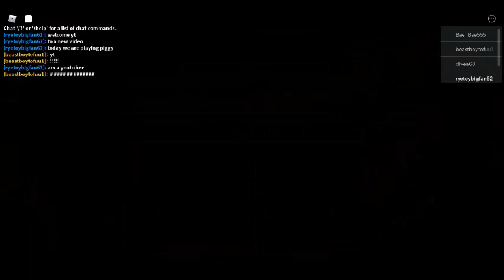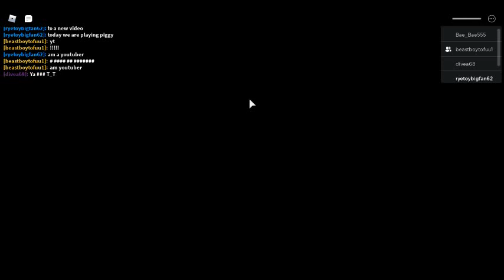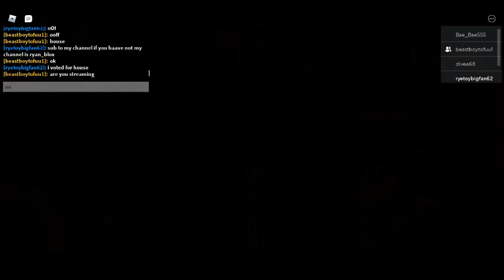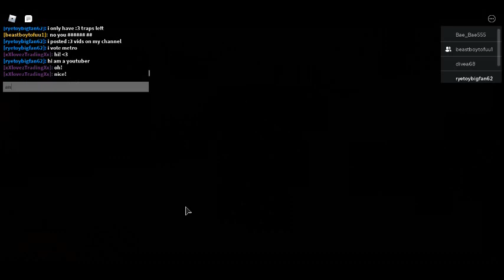piggy [but it's not the fisrt time a played it]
lol this is not the first time